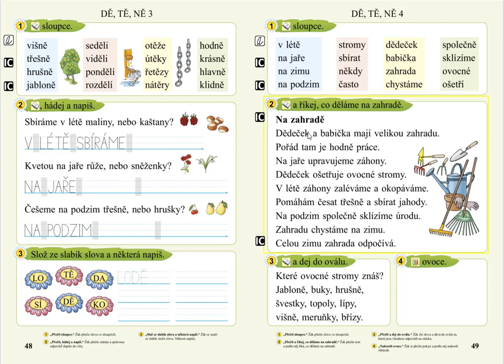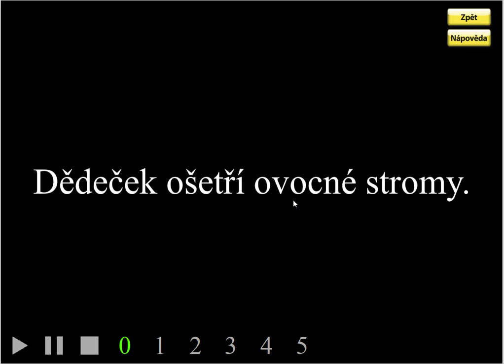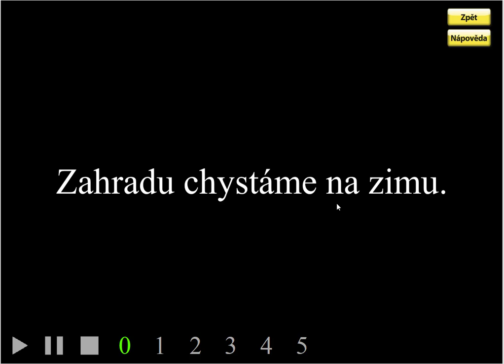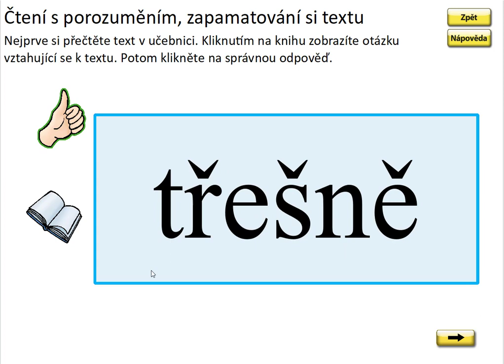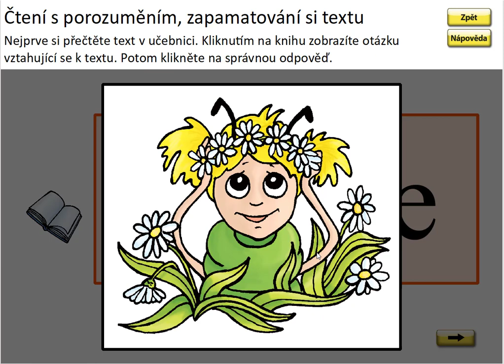Slabiky DĚ, TĚ, NĚ (práce s textem), SLABIKÁŘ 2, str. 49, cv.2